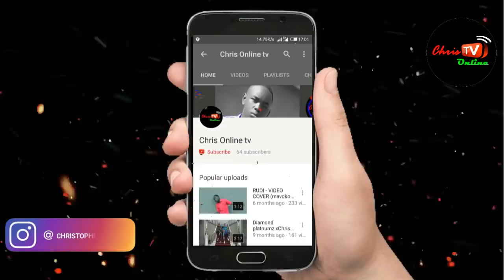HAWA NDIO MASTAA WANAOMILIKI MAGARI MAKALI NA YA KIFAHARI 2019